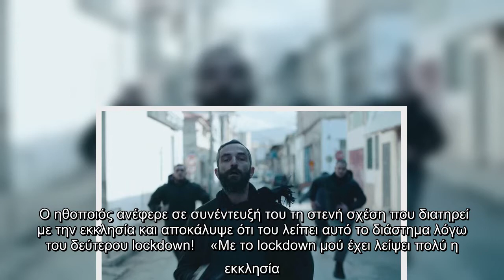Άρης Σερβετάλης: «Με το lockdown μου έχει λείψει πολύ η εκκλησία»